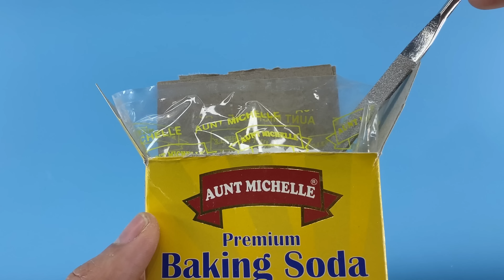I Didn't Believe It Myself ! Brilliant Idea With Plastic Bottle And PVC Pipe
Hello guys.
 In today's video, I will show you a brilliant idea to make an useful gadget from unused plastic bottles and PVC pipes.
I hope you enjoy this video. If you have any good recycling video, please share with me.